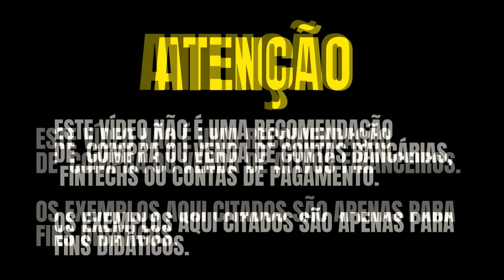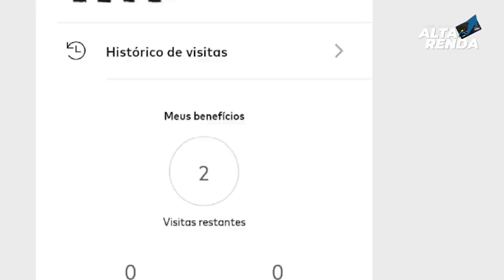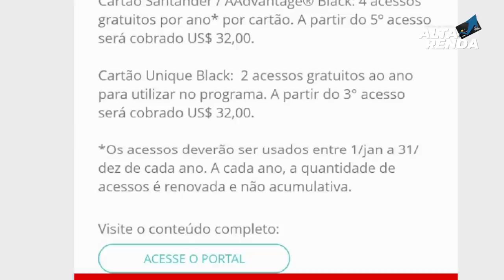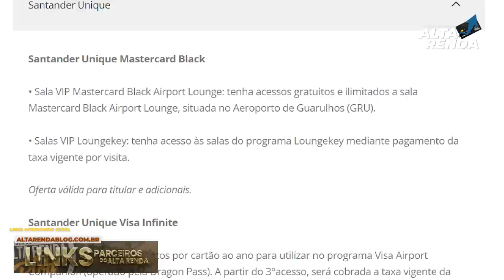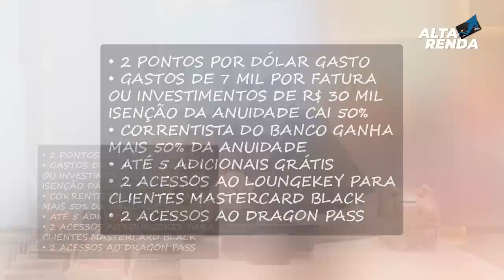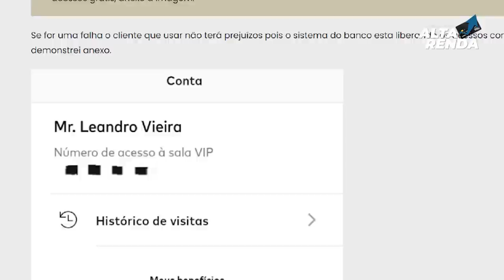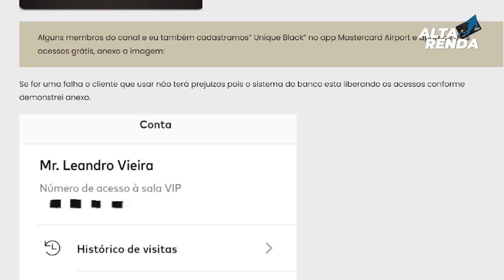💳EXCLUSIVO: SANTANDER MASTERCARD BLACK UNIQUE AGORA COM DOIS ACESSOS AO LOUNGE KEY. CONFIRMADO.